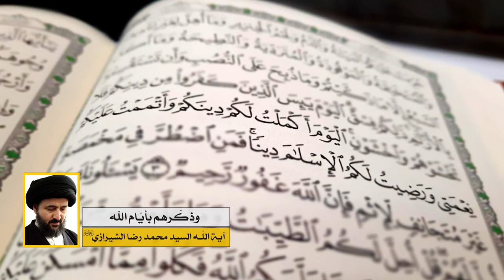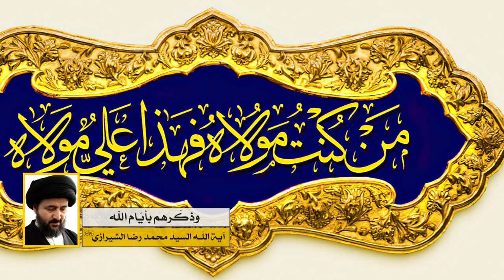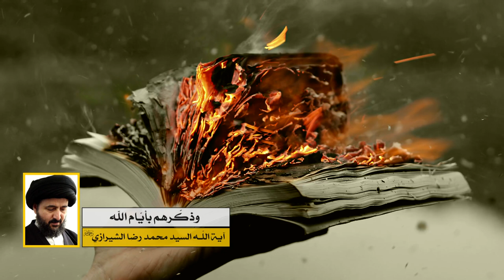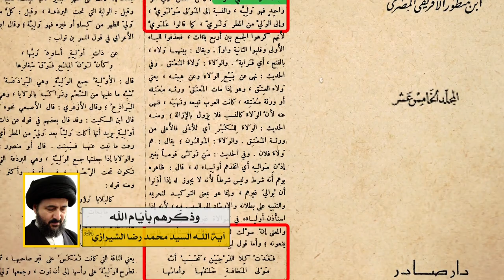وذكّرهم بأيّام الله - آية الله السيد محمد رضا الحسيني الشيرازي رحمه الله